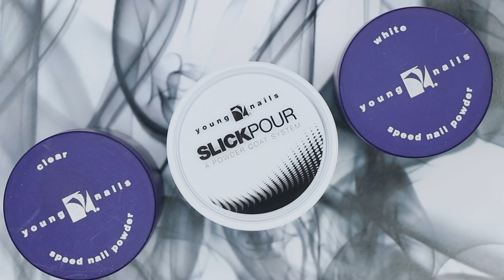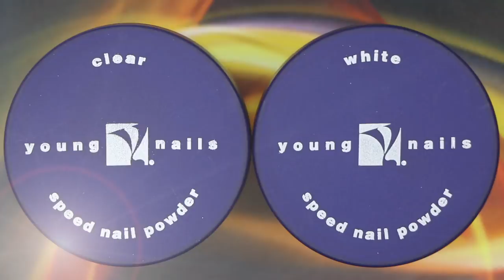THE MATTE TAUPE SMOKE NAIL (ACRYLIC NAILS) - VLOG 114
Did you win? Did you, did you? Ok, so now we move on to our current subject: How to properly name a nail…  Seems easy right? RIGHT! WRONG! Finally, someway somehow, we were able to come to an agreement, but not before Greg impersonates Tracey with some face contortions that would make an acrobat squirm. All in all, Greg once again sculpts a beautiful matte taupe nail with a splash of smoke. Tracey walks away into the sunset with an amazing set of nails, and Greg and Habib play rock, paper, scissors…. spoiler alert.. Habib wins, of course.

Products Used:
Protein Bond
Speed Clear Acrylic Powder
Speed White Acrylic Powder
COVER TAUPE (NEW POWDER LAUNCHING MID APRIL)
SlickPour "Flash and Burn"
Mani•Q Matte Top Coat

Greg: @gmansalo
Habib: @hsalo27
Tracey:@treierson

Listen to our Podcast:
Apple Podcasts - youngnailsinc

Song 1:
Dyalla

Song 2:
Guggenz